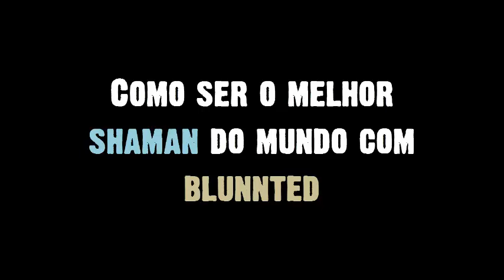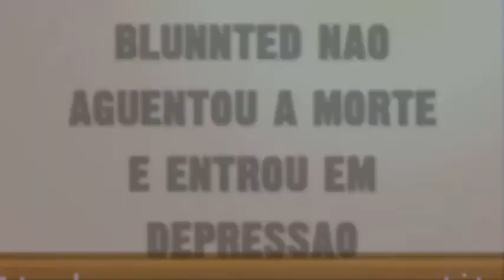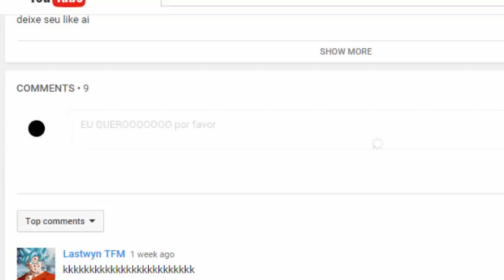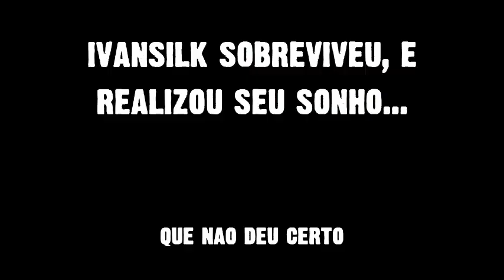JORNAL DO TIGROUNETTE - Vídeo Aleatório - #5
FODASE